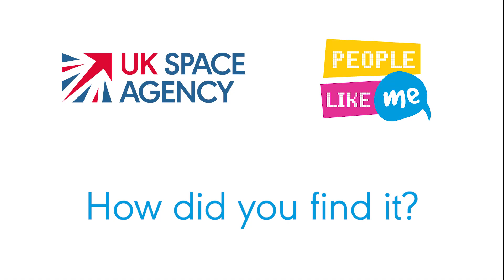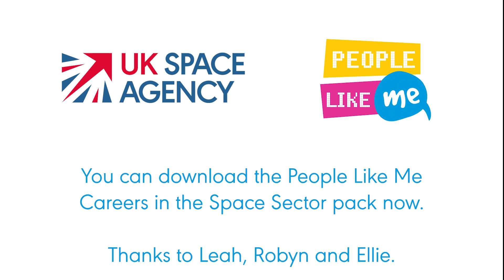People Like Me: space sector careers pack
The UK Space Agency has joined a campaign to encourage more girls to study science, technology, engineering and maths (STEM ) and consider careers in space.

Working with the WISE Campaign’s People Like Me initiative, the Agency has helped produce a resource pack for schools to boost the recruitment of girls into STEM subjects post-16, particularly those that girls typically do not choose, such as physics and engineering.